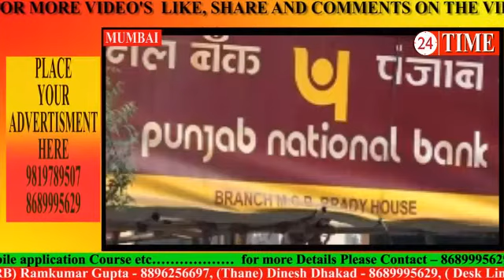देश की सबसे बड़ी PNB घोटाला नीरव मोदी 24 TIME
FOR MORE NEWS UPDATE KEEP WATCHING 24 TIME NEWS & ENTERTAINMENT.